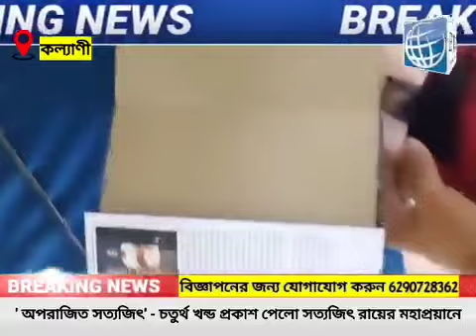Unveils 4th Volume of Aparajit Satyajit (ETC News Bangla)